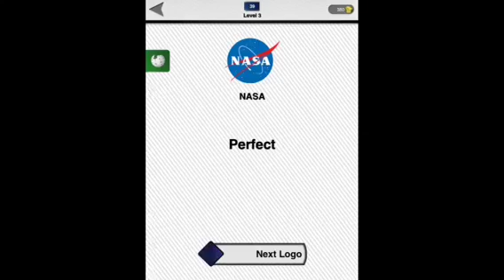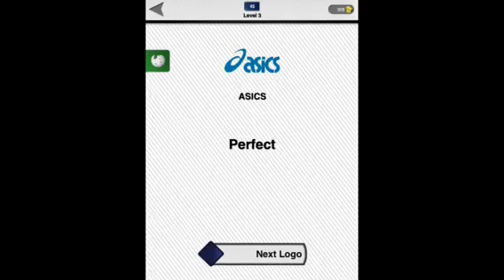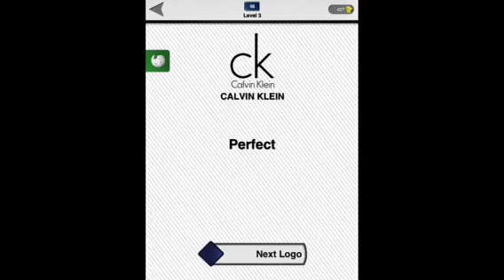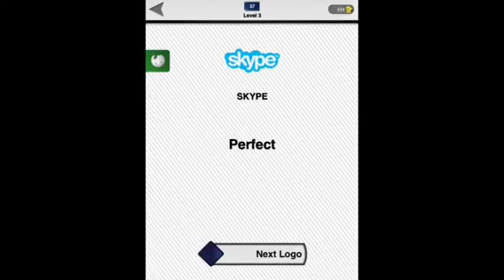LogoMania Ultimate Level 3 Answers